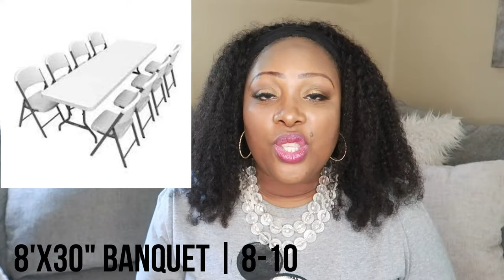HOW TO ORDER THE RIGHT TABLE & TABLECLOTH | PARTY LIKE A PRO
Hosting an event and don't know what size table and linen you will need?  Watch this video.  I share the basic size tables that most venues have and the size table cloth needed for them.

Snail Mail:
Tish Bullard Events